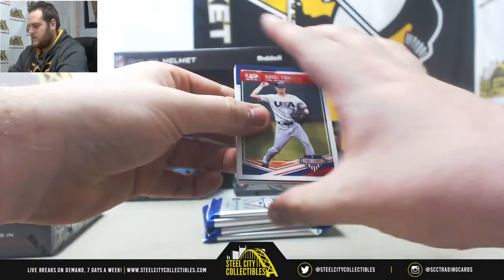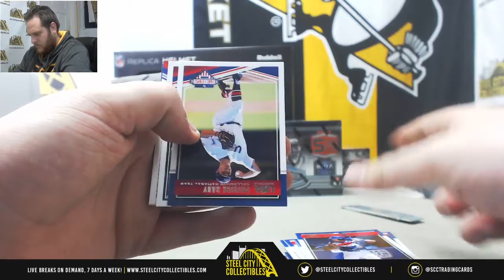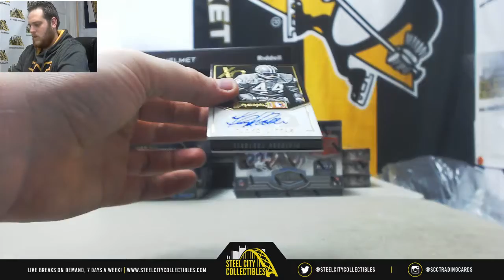Corey-16 playbook, 18 stars & stripes bb live break